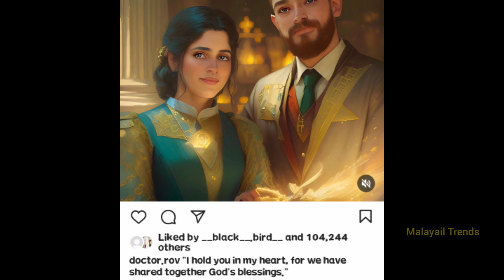💔🥺ലെച്ചുവിന്റെ പഴയ കാമുകന് കിടിലം മറുപടി കൊടുത്ത് ജൂഹി റുസ്ടാഗി 🔥ഉപ്പും മുളകും താരം ലെച്ചു🤍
She walk in the sky - So near and so high - Juhi Rustagi - DaisyDavid photography
ഉപ്പും മുളകിലെ ലച്ചുവിന്റെ വിവാഹ നിശ്ചയം കഴിഞ്ഞു..! l Juhi Rustagi
മറ്റൊരു പെൺകുട്ടിക്കൊപ്പം ജൂഹിയുടെ കാമുകന്റെ വിവാഹം,ഇരുവർക്കുമിടയിൽ സംഭവിച്ചത്|juhi rustagi dr rovin
Juhi rustagi new instagram reel
മുടിയൻ തിരിച്ചു വരുമോ? ലെച്ചു പറയുന്നത് കേൾക്കാം 😍 Rishi | Mudiyan | Uppum Mulakum | Juhi Rustagi
uppum mulakum juhi rustagi💞dr rovin george
Juhi Rustagi stylish photos❤️❤️
uppum mulakum lechu what's app status / juhi rustagi what's app status
My skincare routine |Deyga_Organics it comes to  Juhi Rustagi 😍😍